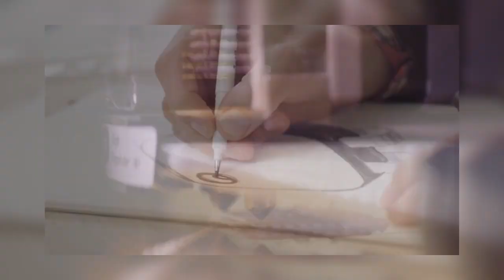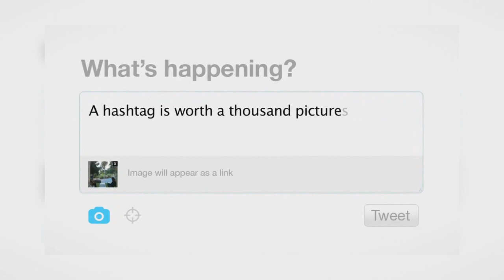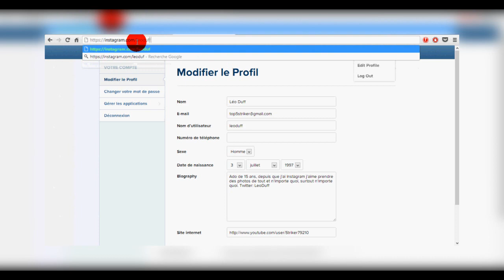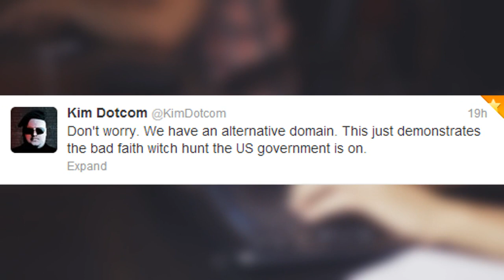Tech News #4 | Memoto, Twitter, Instagram, Facebook, Mega. (feat. Squeezie)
Bonjour à tous, aujourd'hui on se retrouve pour la quatrième Tech News, qui j'espère vous plaira !

Merci et on se retrouve la semaine prochaine pour la cinquième Tech News ! :D

J'ai une nouvelle page Facebook, disponible dans les liens ci-dessous ! :D

►Skype : striker79210
►Sen (PSN): StriKeRxU2Ber